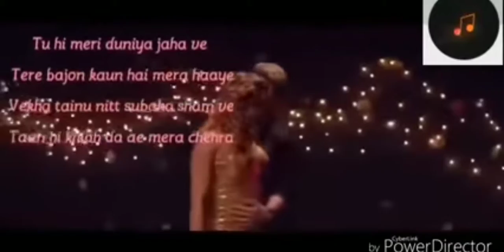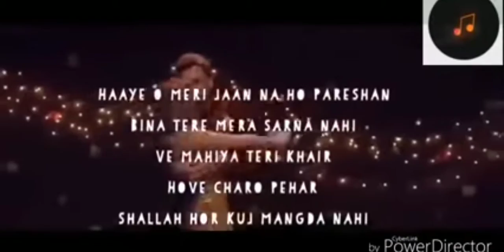7 March 2021